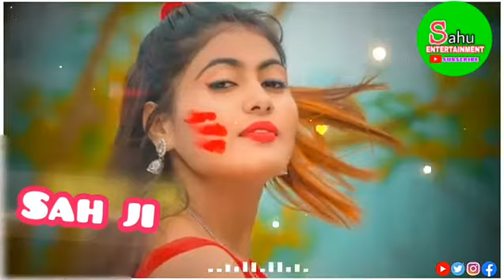Ak all video 😍ka super hit 💘 status ❤️